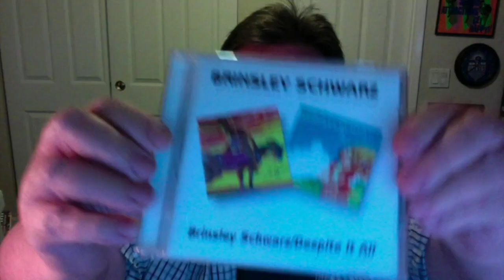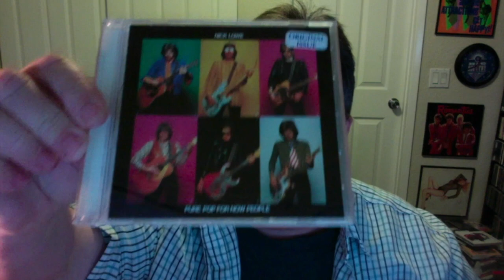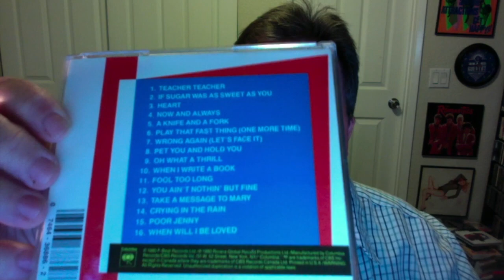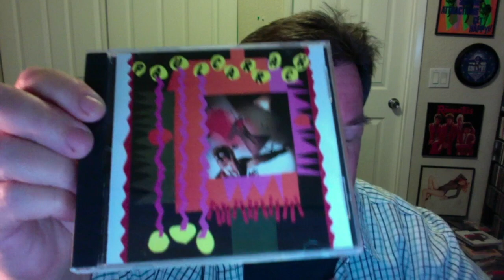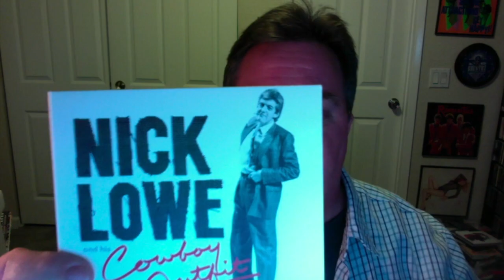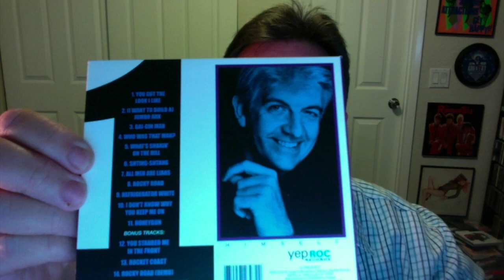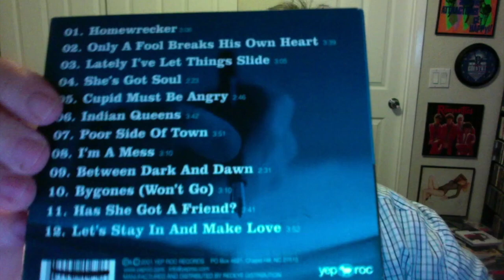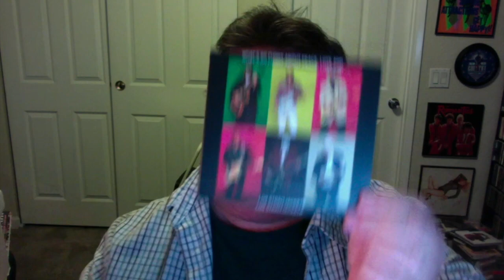SPAZ presents CD JUNKIE #15: NICK LOWE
I first discovered the music of Nick Lowe 41 years ago.  His Pop smarts have served him well over the years even though he has gone through some musical changes - all of them good. So, enjoy my journey into Nick Lowe Land as I discuss his recorded output starting with Brinsley Schwarz and ending with his most recent output.